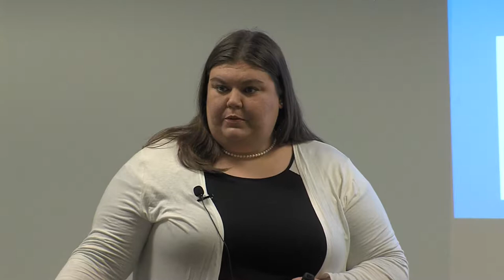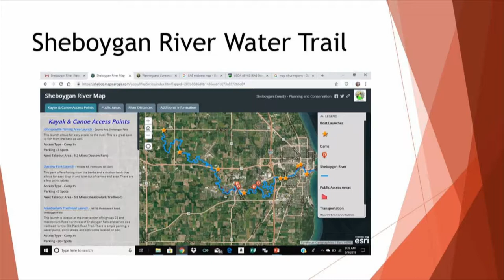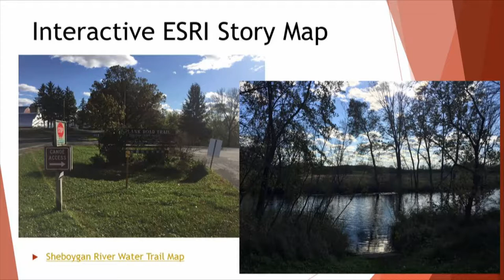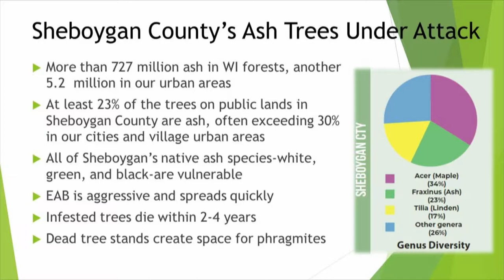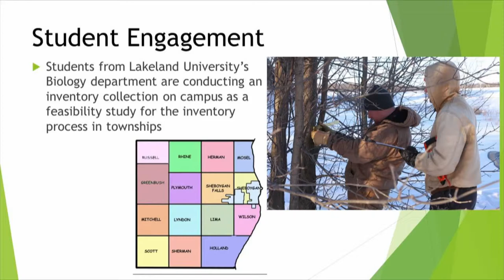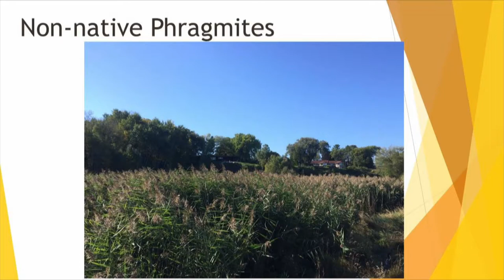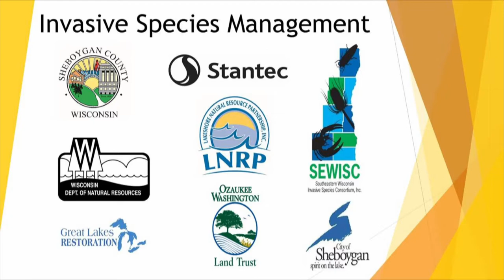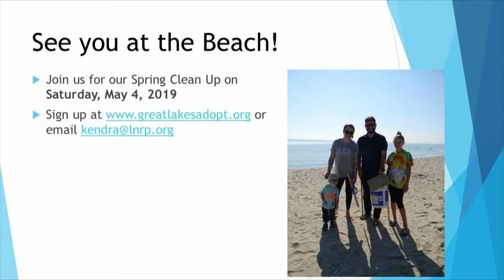Museum Speakers 03122019